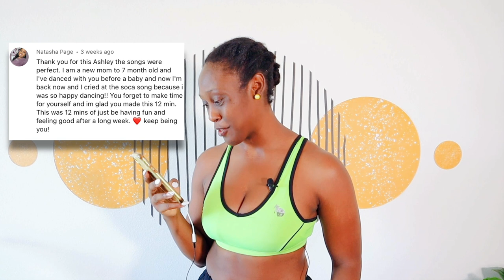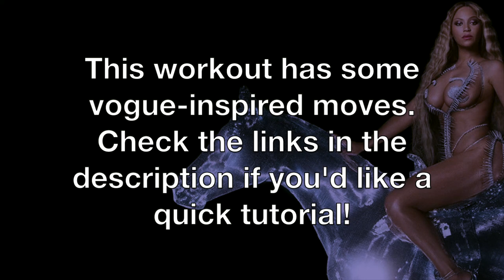🐝 Beyonce - RENAISSANCE DANCE PARTY | A workout that'll have you feeling like you're "That Girl"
A 15-minute dance workout inspired by @beyonce Renaissance album! This cardio dance party will have you feeling like you're "that girl". 💅🏾

Steal my FREE 4-day workout plan so that when Monday comes around you’re not thinking “Oh crap, what the heck do I do?” 😱[ no gym required!]

Get access to hundreds of On-Demand Workouts, Livestream Classes, Dance Fit Programs, Community Support and more!

Check out some of my favorite fit essentials to help you crush your fitness goals at home.

Leave a COMMENT on your favorite videos sharing a testimonial or how you enjoyed it for a chance to be featured during our "Dance Fit Shoutouts”.
//Fit Body by Ashley//

I'm Ashley 👋🏾 I'm a fitness coach that helps women crush their fitness goals with dance workouts. I'm also the founder of Dance Fit Chicks, a community for women who want a fun way to get fit and reach their body goals. We're not just fit- we're dance fit! 🥳.